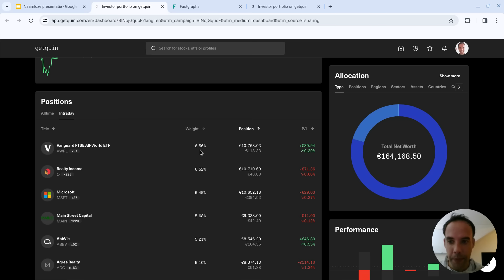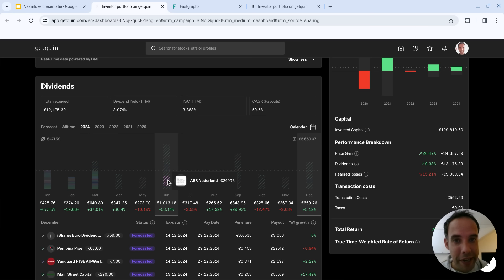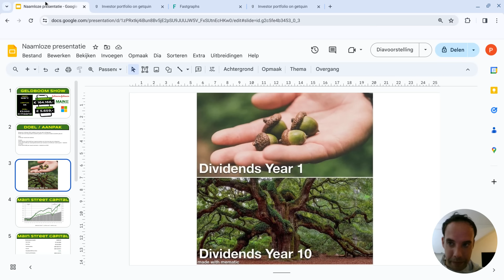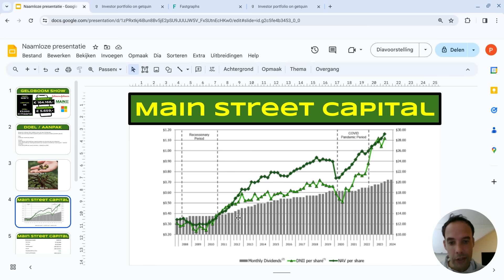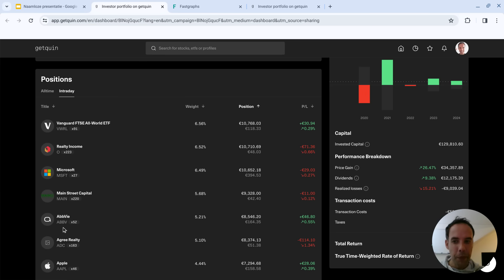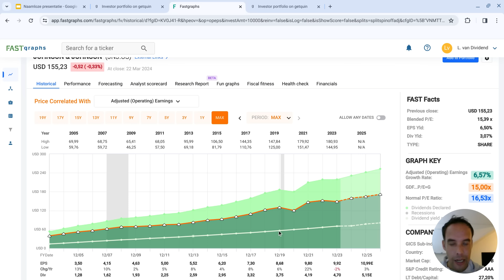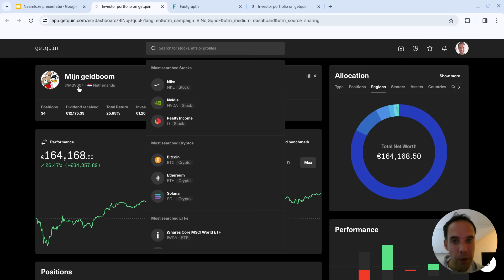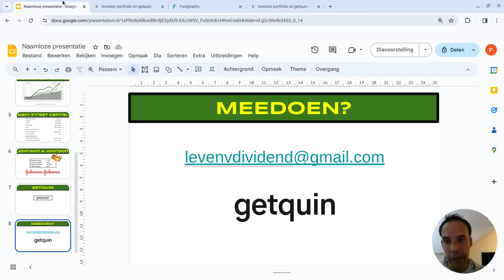Geldboom van Marc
Vandaag voor het eerst een hele flinke geldboom, met een waarde van ruim boven de ton. We gaan de Geldboom van Marc bekijken, hoe heeft hij zo'n prachtig portfolio opgebouwd en hoe ziet zijn geldboom eruit. Verder bespreek ik kort Main Street Capital en laat ik Johnson & Johnson zien met FASTgraphs.

Maak een gratis account aan op Getquin en volg mijn dividend portfolio (zoek op levenvandividend):